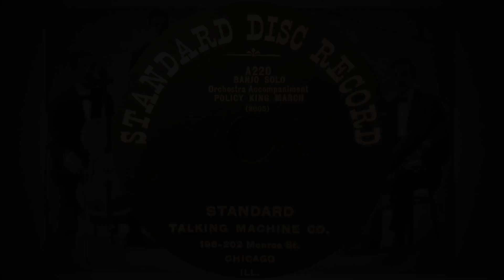Policy King March - Vess L. Ossman (1907)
Recorded in New York, NY, circa Jan. - Mar. 1907.
Released as Standard A220. Also issued on Columbia, United, Aretino, Harmony, Oxford, and Manhattan.